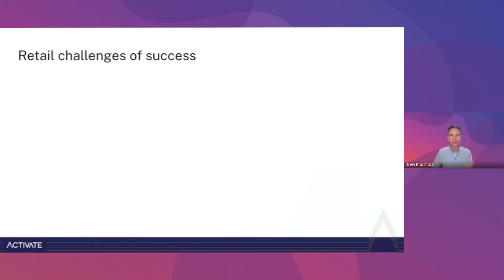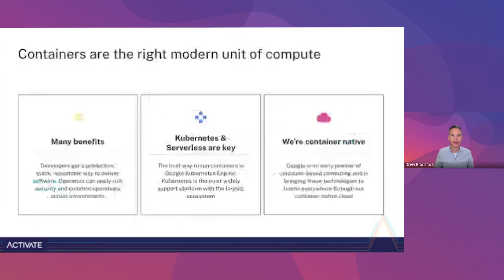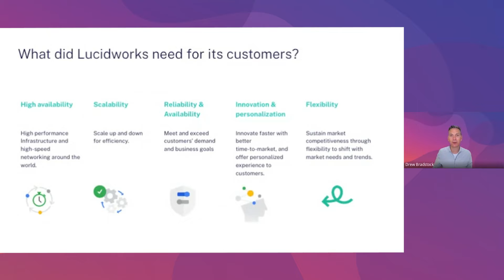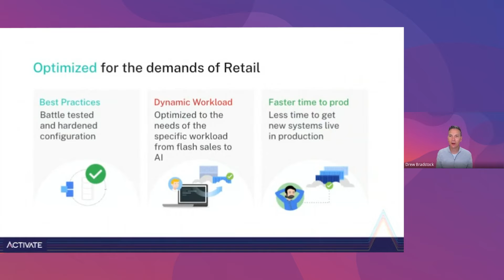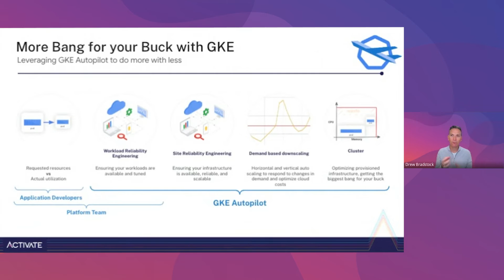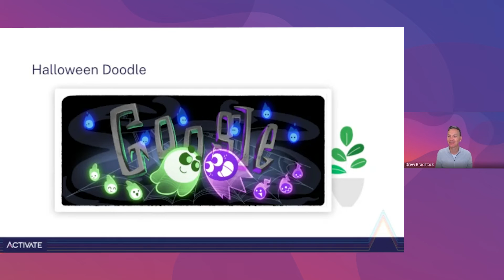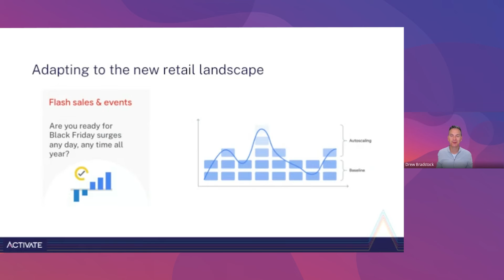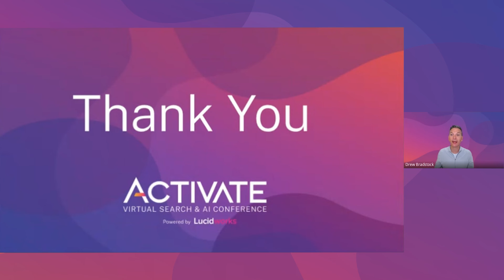Handling Global Commerce Growth Easily with GKE & Lucidworks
Learn how Lucidworks and Google worked together to leverage Kubernetes to speed up development, handle global scale and adapt faster to customer needs. These experiences will help with your own platform development as you tackle the changing retail experience.

Speaker: Drew Bradstock, Product Director for Google Kubernetes Engine, Google